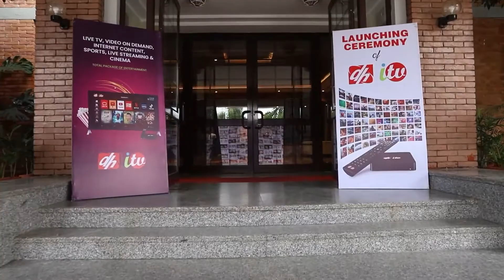डिशहोम आईटीभी लन्चिङ कार्यक्रम